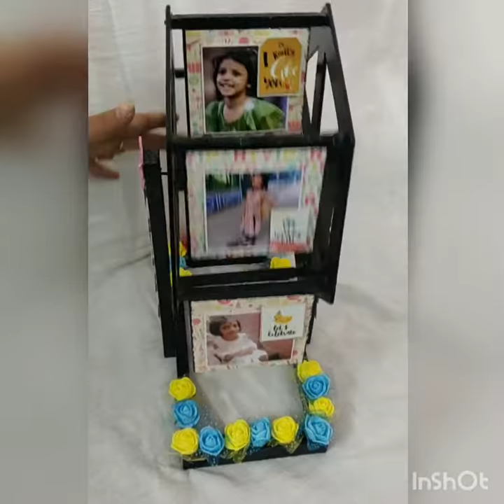Merry Go Round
Merry Go Round is a perfect gift to gift your loved ones on their Birthday.
Contain 12 photos '
Can be customized for any occassion